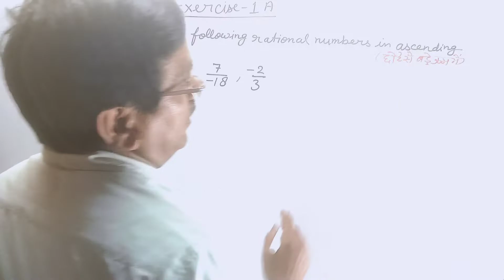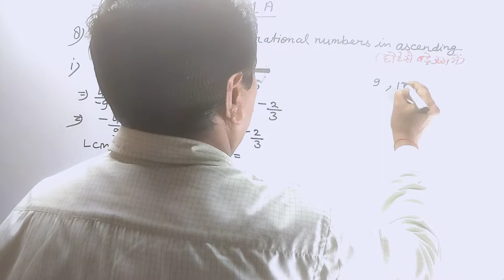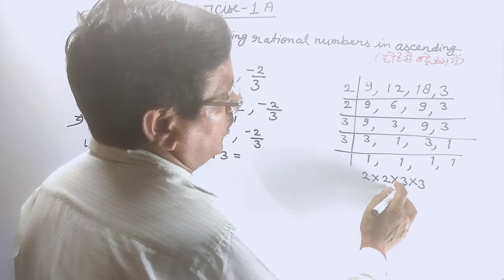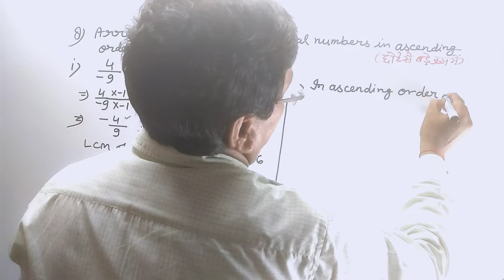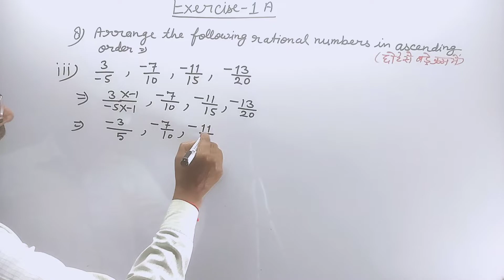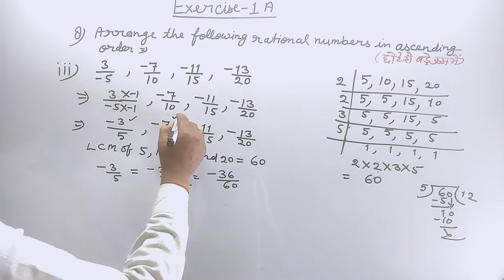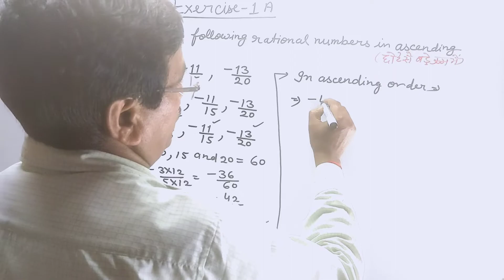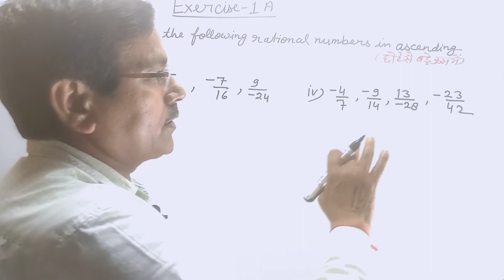Rational Number। Exercise 1(A) Question No. 8। Class 8 Maths। Lecture -5। RS Aggarwal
Rational Number। Exercise 1(A) Question No. 8। Class 8 Maths। Lecture -5। RS Aggarwal। By Vinod Pandey Sir। Princewood Institute

Class 8th R.S. Aggarwal Book

Class 8th All NCERT Books